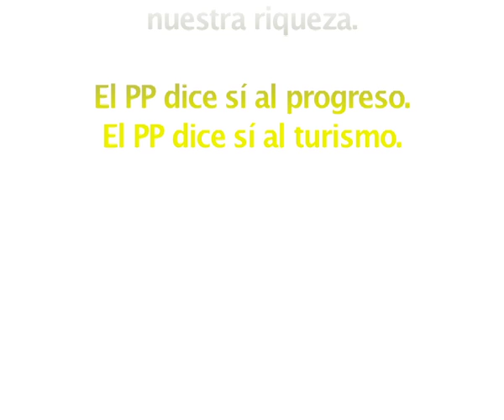CUÑA RADIO PP GANDIA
RECHAZA CON NOSOTROS LAS PROSPECCIONES PETROLÍFERAS.